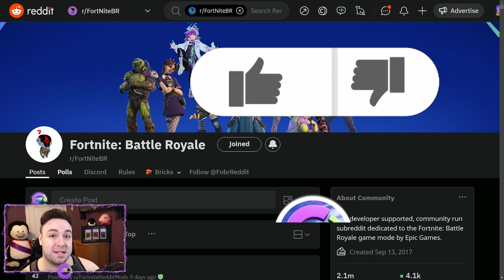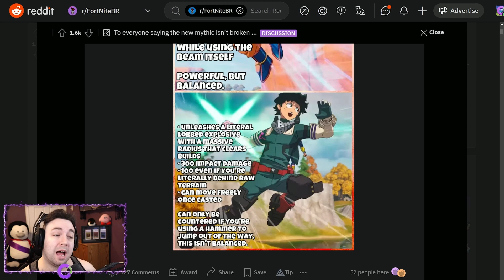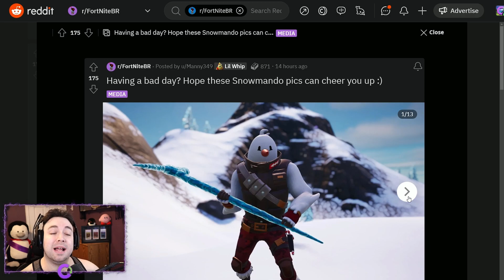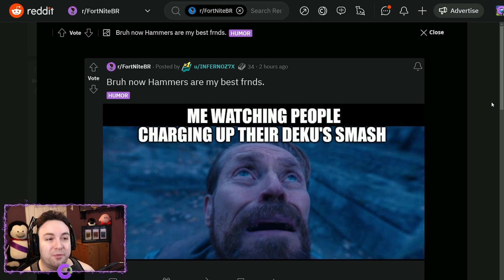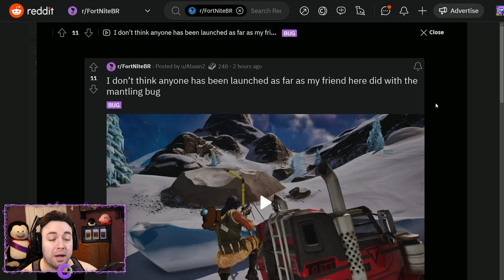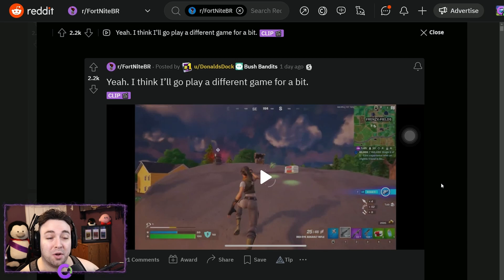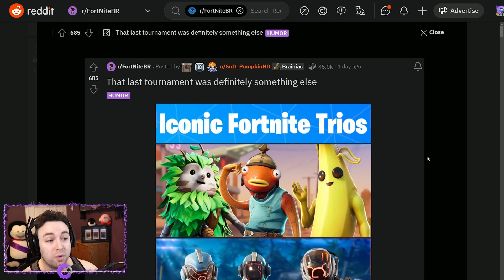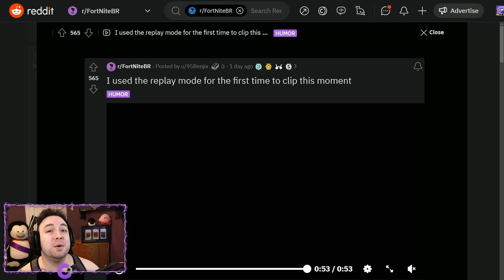Fortnite Memes That Will Make You Want To *DEKU SMASH*! 💥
The Deku Smash is a mythic item added to Fortnite Chapter 4 Season 1, as part of the My Hero Academia Collab. At the time of this video's release the Deku Smash is currently disabled in all game modes. This video goes over the best Fortnite memes in Chapter 4 including both Fortnite fails and epic wins! Let me know what you think of these Fortnite Memes and if you laughed!

To learn more about my Constant Christmas Tournament that will be held on Friday, December 23rd, please watch my latest YouTube Short which goes over all custom and prize information!

🔑 Stay true to yourself, be constant! 🔑
YouTube.com/TheConstant

🔴 Live Stream - YouTube Schedule 🔴
Tuesday: Fortnite Updates (~7 PM ET)
Thursday: Variety Stream (~4 PM ET)
Friday: Fortnite Subscriber Fashion Show, Creative or Hide & Seek (~7 PM ET)
Sunday: Fortnite Constant Prodigy Customs (~2 PM ET)

🎥 Edit and Thumbnail by: The Constant